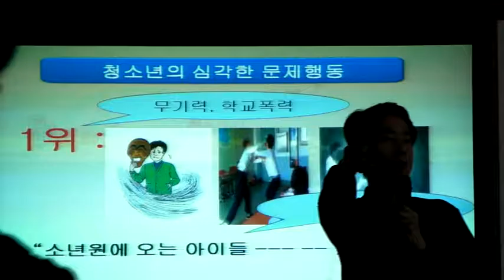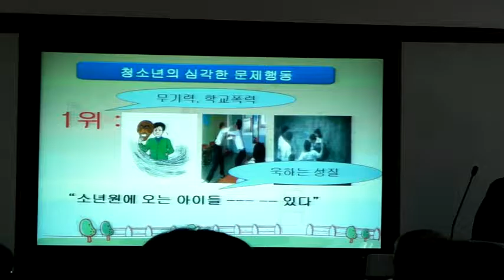우울증2 2